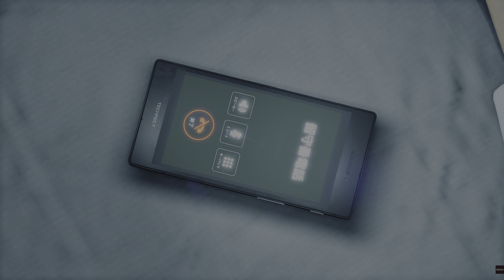Yakuza: Like A Dragon gameplay part 32